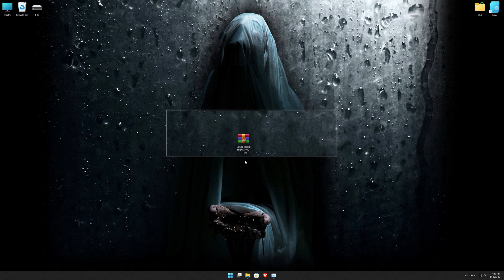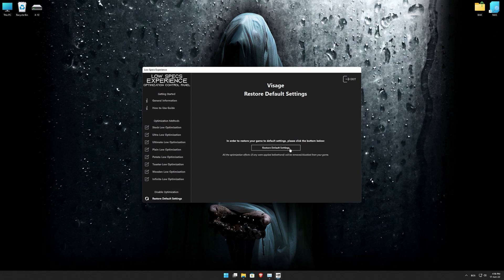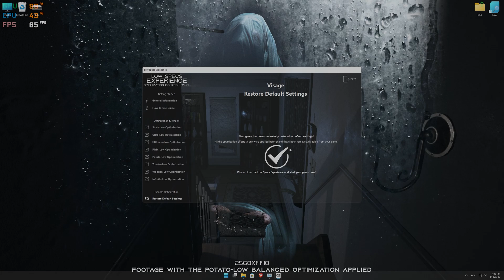Visage | How to Get Maximum FPS Boost and Fix Lag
This Maximum FPS Boost guide for Visage shows you how to increase and maximize frame rates, fix lag, reduce stutters, and improve overall performance using the Maximum Performance presets in Low Specs Experience.

⏱️ Timestamps

00:00 Before vs After Optimization
00:49 Optimization Guide
02:22 Additional Gameplay Footage